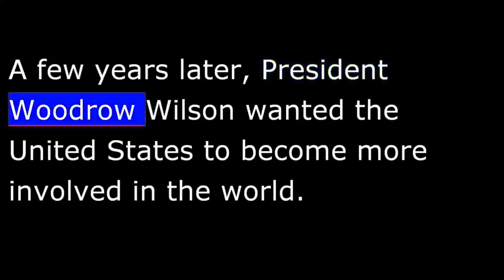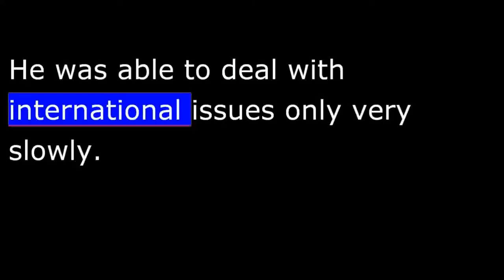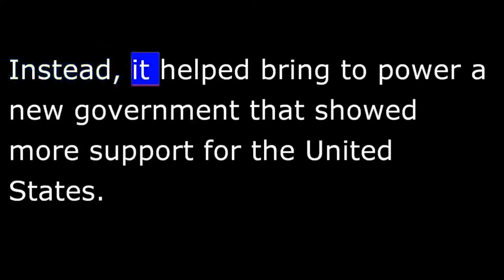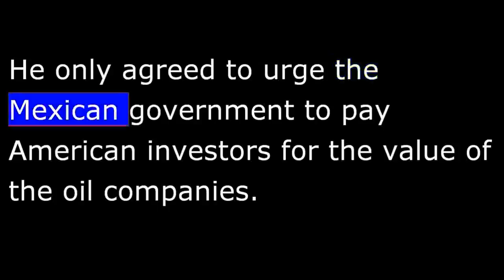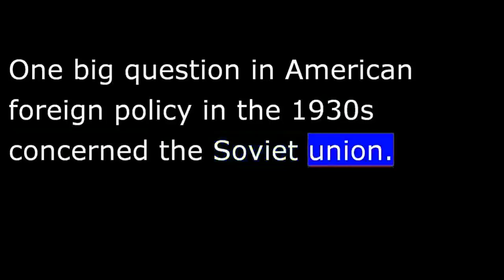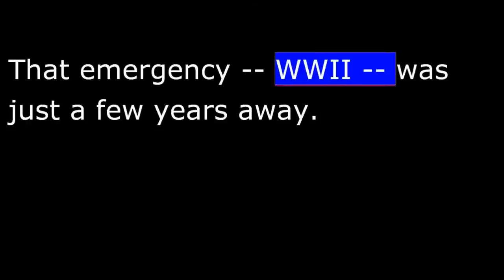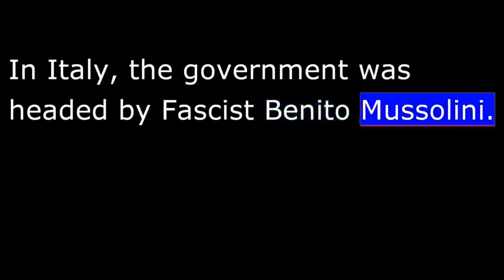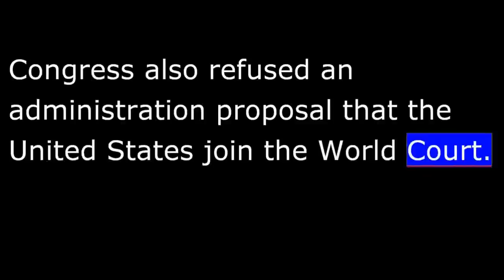American History - Part 180 - FDR - Latin America Policy - World Foreign Policy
Many political leaders in the area accused the United States of treating them like children. Leaders throughout Latin America criticized the United States bitterly at a conference in 1928.
When Franklin Roosevelt became President, he promised to treat Latin American nations as friends. He called this his "Good Neighbor" policy.
"I would dedicate this nation to the policy of the Good Neighbor, the neighbor who resolutely respects himself and, because he does so, respects the rights of others. The neighbor who respects his obligations and respects the sanctity of his agreements, in and with a world of neighbors."
Roosevelt's new policy had an unfriendly beginning. His administration refused to recognize a government in Cuba that opposed the United States. Instead, it helped bring to power a new government that showed more support for the United States.
After that, however, President Roosevelt was able to prove that he wanted to improve relations with the countries of Latin America.
For example, his administration speeded up plans to withdraw American troops from Haiti. It rejected old treaties that gave the United States the right to intervene in Cuba. It recognized a revolutionary government in El Salvador. It recognized the right of Panama to help operate and protect the Panama Canal. And it helped establish the Export-Import Bank to increase trade throughout the Americas.
All of these actions did much to improve the opinion of Latin American leaders about the United States. However, the most important test of Franklin Roosevelt's new policies was in Mexico.
The Mexican government seized control of oil companies owned by investors in the United States. A number of influential Americans wanted the President to take strong action. He refused. He only agreed to urge the Mexican government to pay American investors for the value of the oil companies.
As United States relations with Latin America improved, its relations with Britain got worse.
Britain blamed Franklin Roosevelt for the failure of an international economic conference in 1933. It also felt the United States Congress was unwilling to take a strong position against international aggression by other nations.
Some British leaders had so little faith in Roosevelt that they proposed seeking cooperation with Japan instead of the United States. New leaders in Japan, however, soon ended this possibility. They presented Britain with such strong military demands that the British government gave up any idea of cooperation with Japan.
One big question in American foreign policy in the 1930s concerned the Soviet union.
The United States had refused to recognize the government in Moscow after the Bolsheviks took control in 1917. Yet Franklin Roosevelt saw the Soviet Union as a possible ally, if growing tensions in Europe and Asia burst into war.
For this reason, he held talks in Washington with a top Soviet official. In 1933, he officially recognized the Soviet government.
President Roosevelt hoped recognition would lead to better relations. But the United States and the Soviet Union did not trust each other. They immediately began arguing about many issues.
Although President Roosevelt opposed linking the value of the American dollar to the price of gold, he did not oppose international trade. During the 1930s, his administration negotiated new trade agreements with more than 20 countries.
The 1930s saw major political changes in Asia and Europe. President Roosevelt watched these developments with great interest. In Japan, military leaders gained control of the government. Their goal was to make Japan Asia's leading power.
In Italy, the government was headed by fascist Benito Mussolini. Another fascist, Francisco Franco, seized power in Spain. And, most important, Adolf Hitler and the Nazi Party increased their strength in Germany. Franklin Roosevelt understood much sooner than most western leaders the threat that these new leaders represented.
A public opinion study was made in 1937. The study showed that 71% of Americans believed it had been a mistake for the United States to fight in World War One.
So, President Roosevelt was not surprised when Congress passed a law ordering the administration to remain neutral in any foreign conflict. Congress also refused an administration proposal that the United States join the World Court.
Franklin Roosevelt shared the hope that the United States would stay out of foreign conflicts. However, Adolf Hitler and other fascists continued to grow more powerful. The situation forced Americans to begin to consider the need for military strength.
Americans did not want to become involved in another world war. They called on President Roosevelt and their representatives in Congress to remain neutral in world affairs. But aggression by Germany and Japan would force Americans to choose between their desire for democracy and their desire for peace. That will be our story next week.